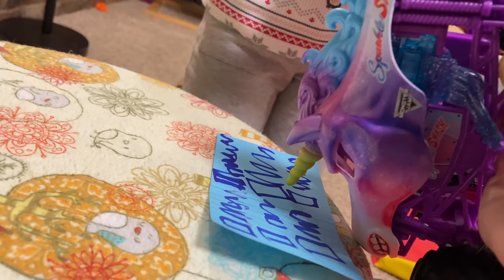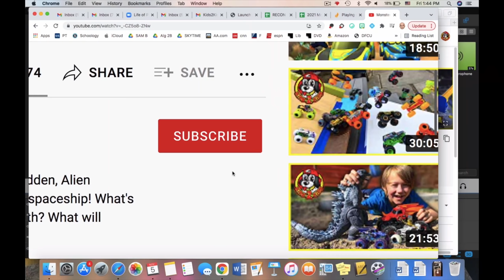🦄Sparkle Smash Goes to Worst Restaurant EVER! 🍟 Father & Daughter Playing with Monster Jam Trucks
Monster Jam truck Sparkle Smash's visit to a fancy restaurant ends up being a disaster! Even with Blue and Bingo there, it still turns out to be the worst restaurant ever! Maybe Dragonoid can help?!